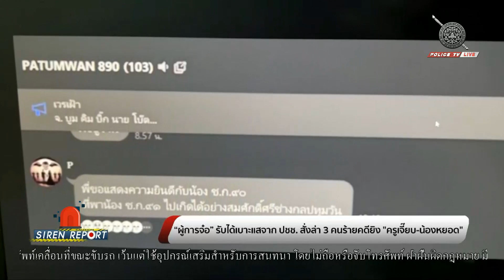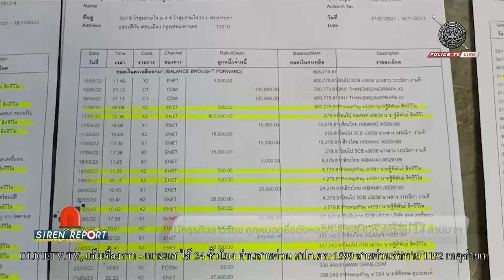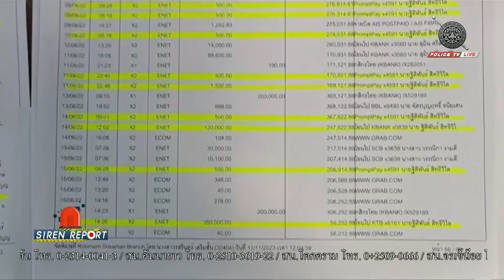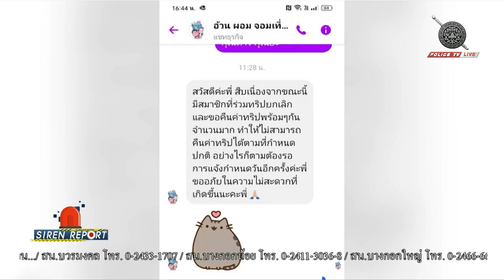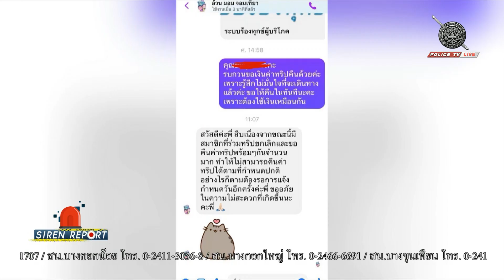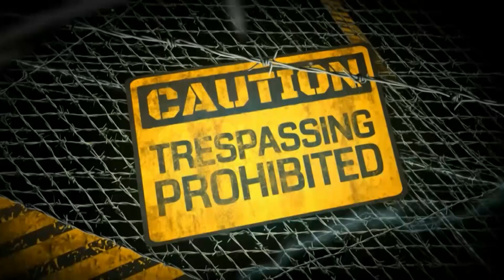รายการ Siren Report : ประจำวันที่ 28 พฤศจิกายน 2566